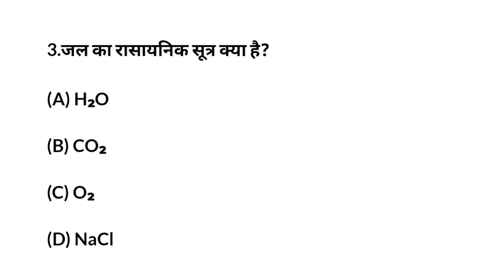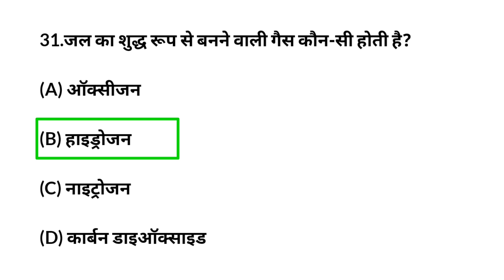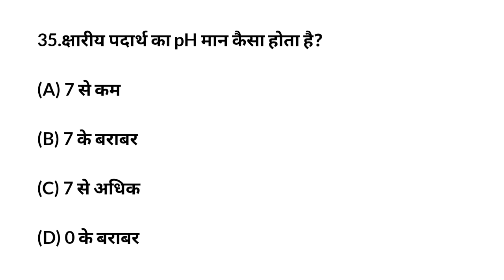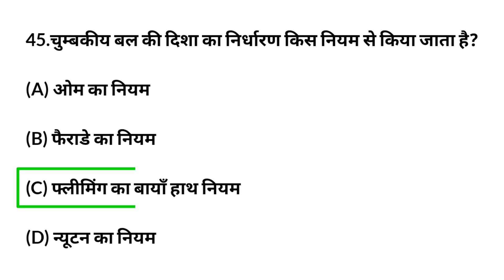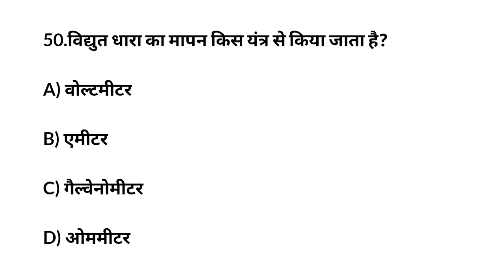सबसे महत्वपूर्ण प्रश्न: बिहार पुलिस 11 अगस्त 2024 // bihar police 11 august ka paper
सबसे महत्वपूर्ण प्रश्न: बिहार पुलिस 11 अगस्त 2024 //
Bihar police 11 august ka paper

bihar police 11 august ka question
bihar police online class 2024
bihar police most vvi question
bihar police revision class
bihar police answer key 2024
bihar police 7 august question paper
bihar police re exam gk gs
bihar constable exam 2024
bihar police ka question aaj ka
28 और 31 august के लिए gk gs question
bihar police expected gk
bihar police ka question today
bihar police constable expected question
bihar police question leak
11 august bihar police question patna district
11 august bihar police question katihar district
11 august bihar police question paper
11 august bihar police question paper analysis
bihar police constable exam 2024 cutoff
bihar police constable exam analysis today
bihar police constable exam review today
bihar police exam analysis today
bihar police exam analysis 2024
bihar police science by sk jha sir
Bihar police science previous year question paper
bihar police science syllabus
bihar police science ka question
bihar police science marathon class